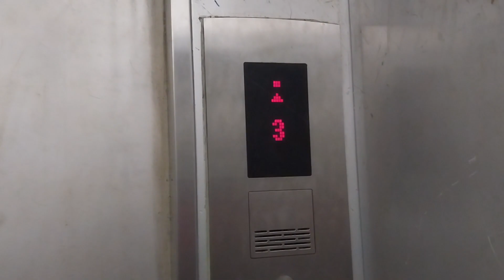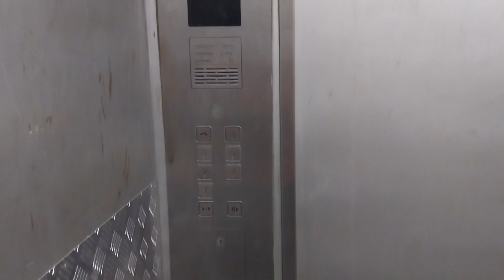[R1] STILL TERRIBLE! Louser (Mod) Traction Service Elevator - Plaza Kalibata, Jakarta, ID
Did a quick retake of this elevator, and honestly... not much has changed in terms of the "death trap feel". A few functional changes are here, though - the doors look to be made much slower and have different logic (on LG [1 in the elevator], the front door opens first before the rear one that goes to the loading dock). And another odd change is spotted - this elevator CAN indeed go to the basement! It now parks there when not in use. Oddly, there isn't a button for the basement floor, and no down button on LG. And yes, this elevator still has horribly misnumbered floor labeling.

📝QUICK REVIEW
✅ Positives:
  • Freight elevator for transporting goods
❌ Negatives:
  • Rough and grotty doors
  • Banging sounds from the shaft
  • Unconventional way for basement access
    Rating: 2/5

ℹ️ SPECIFICATIONS
• Brand: Louser
• Model: ?
• Usage: Freight
• Fixtures:
  • Call buttons: Shanghai STEP
  • Car operating panel: Shanghai STEP
• Speed: 1 m / s
• Year Installed: 1991
• Year Modernized: 2009
• Manufactured by: PT. Louserindo Megah Permai
• Installed by: PT. Louserindo Megah Permai
• Controller: Microprocessor
• History: Original
• Capacity: 21 persons / 1600 kg (approx. 3530 lbs)
• Floors served: B^, 1 [LG], 2 [G], 3 [UG], 4 [1], 5* (6 floors)
(^) Inaccessible by normal means; elevator now parks at B
(*) Locked Floor

BUILDING INFORMATION
🗺️ Place Name: Plaza Kalibata
🏢 Building Type: Shopping Mall
📍 City/Province/Country: Jakarta, DKI Jakarta, Indonesia (ID)

CREDITS
 • Weight, Calendar, & Elevator Button icon by Freepik on Flaticon
 • Person icon by Uniconlabs on Flaticon
 • Speedometer icon by pictogramer on Flaticon
 • Up & Down icon by Rahul Kaklotar on Flaticon